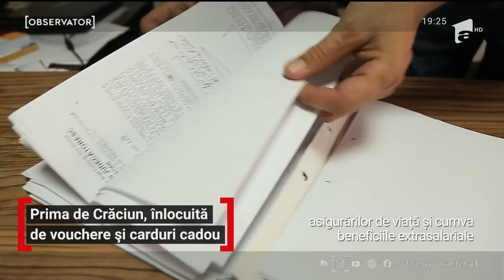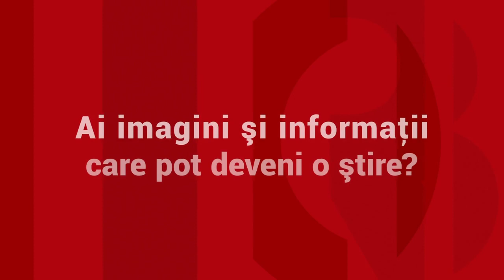Prima de Crăciun, înlocuită de vouchere și carduri cadou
E luna cadourilor și angajatorii pregătesc pachetele de beneficii pentru salariați. Doar că pandemia a schimbat prioritățile, în top fiind acum cardurile cadou, pensiile facultative PILON 3 și cardurile culturale.